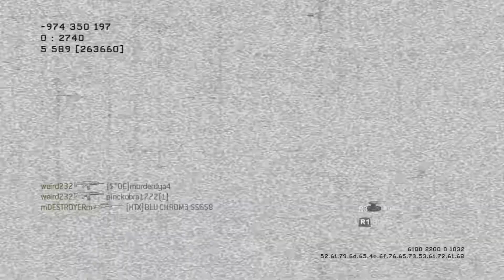Modern Warfare 3 In 2021 #23 (COD MW3)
Call Of Duty MW3 Gameplay (PS3)